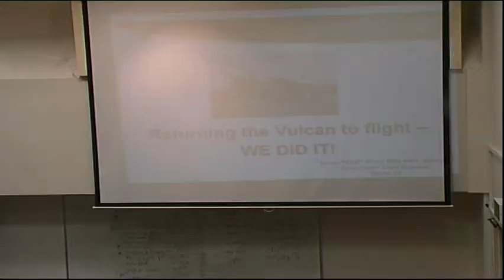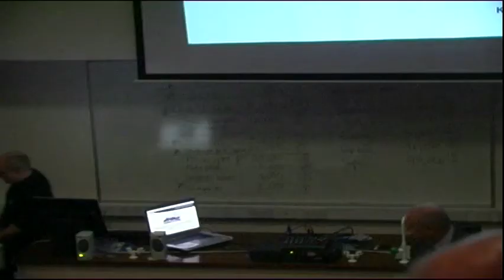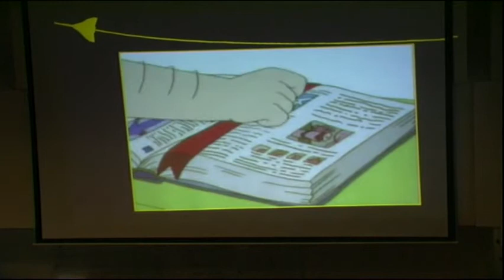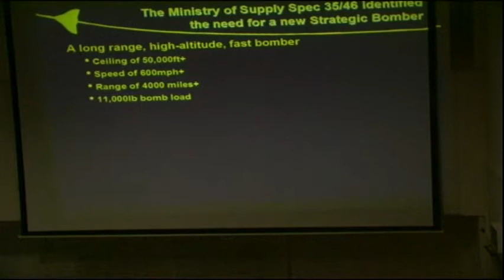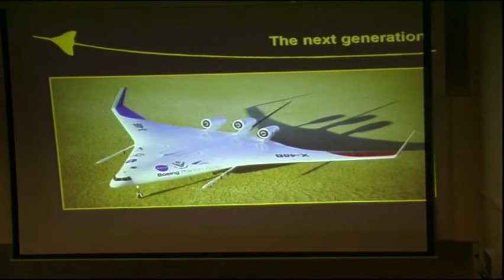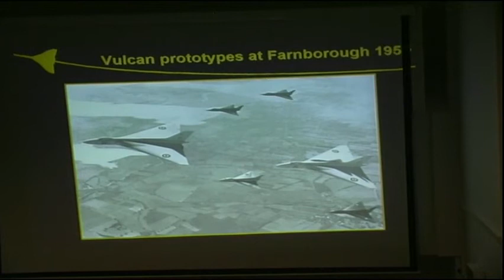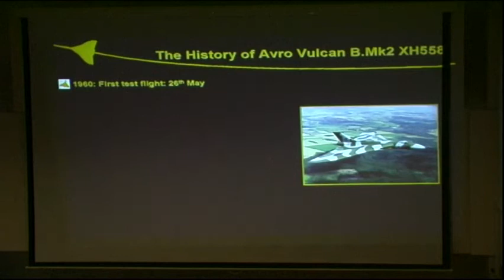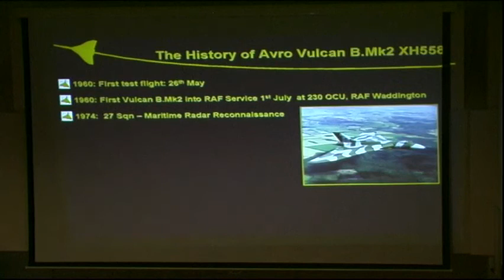XH558 Presentation 1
'The Restoration of Vulcan XH558'  presented to the Institution for Engineering and Technology at  Yale College Wrexham North Wales on the18th March 2009.

Speaker  Mr Kevin 'Taff' Stone   Chief Engineer/Crew Chief